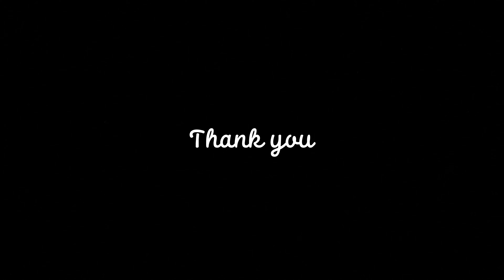Ngày cuối ở trên thuyền ( Day 3 )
Ngày cuối trên du thuyền Sky Cruises.
Một trải nghiệm đáng nhớ, mỗi tội đi với gia đình nên cũng không biết nói gì nhiều, sắp tới đi với bạn bè hoặc kể cả đi một mình thì sẽ có nhiều thứ để nói hơn :v

Camera: Gopro Hero 9 Black, Gopro Hero 10 Black.